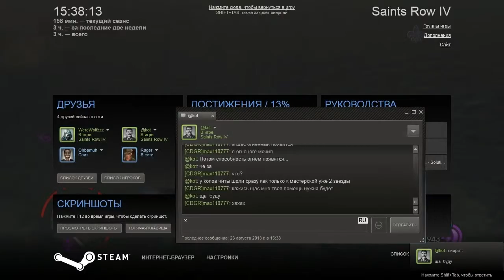Saints Row 4 Co-op - Часть 4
Спустя 5 лет после событий в Saints Row: The Third, глава «Святых» был избран президентом США. Вскоре после этого происходит вторжение пришельцев в предводительстве с Зиньяком (англ. Zinyak), который заключает главных героев в виртуальную версию города Стилпорт, где они обретают различные суперспособности, которые должны использовать в борьбе против гуманоидов